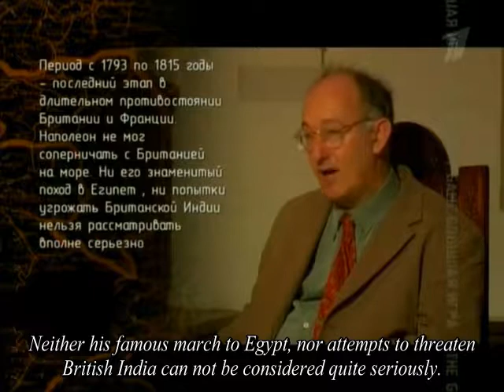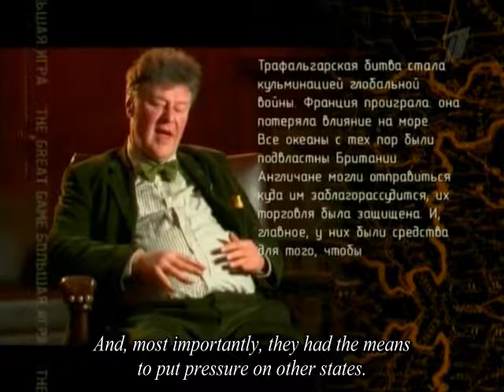The Great Game - 1.04 - Napoleon's Indian campaign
Moscow is behind...
The period from 1793 to 1815 was the last stage in a long confrontation between Britain and France. Napoleon could not compete with Britain at sea. Neither his famous march to Egypt, nor attempts to threaten British India can not be considered quite seriously.